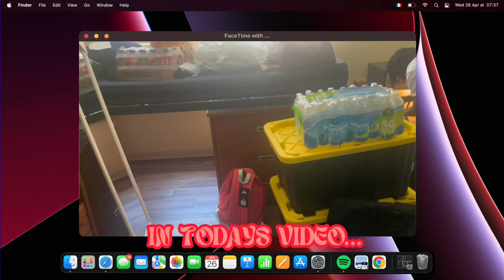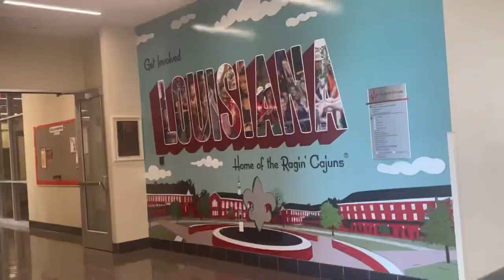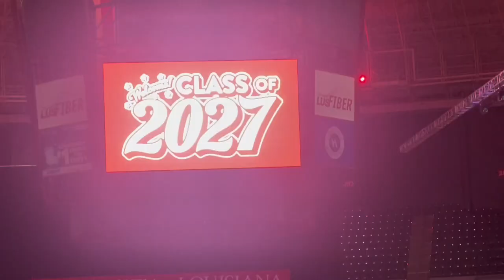WELCOME WEEK VLOG ULL EDITION | aaliyahnicole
In today’s video I decided to share my first week in college with you guys !😃 If you enjoyed today’s video dont forget to hit that subscribe button down below ( and the bell) , give this video a thumbs up, share and comment below ! THANKSS FOR WATCHINGG💗💗